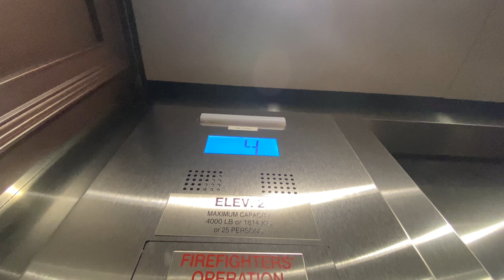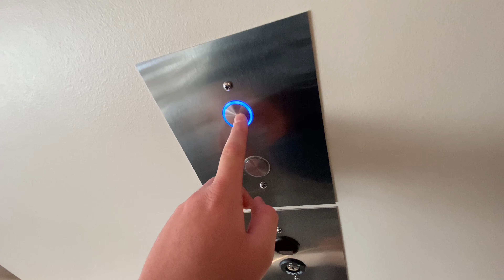World Equestrian Center-Ocala-FL-26